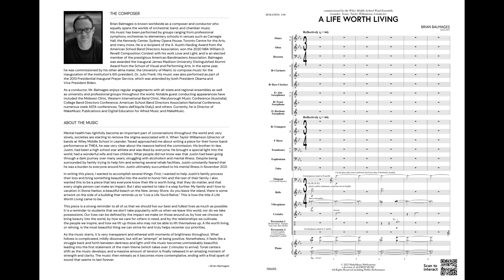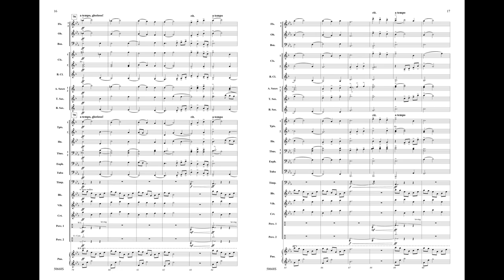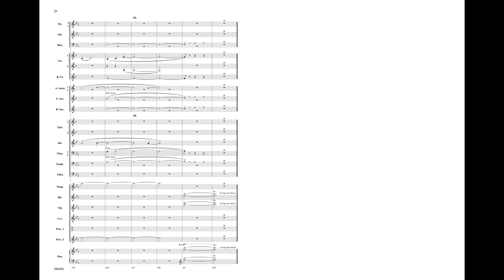A Life Worth Living, by Brian Balmages – Score & Sound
A Life Worth Living
By Brian Balmages
00-50668
Series: MakeMusic Young Band
Grade: 2.5–3
A powerfully lyrical work, A Life Worth Living facilitates meaningful discussions about self-worth, caring for others, and much more. Using harmonies, colors, and textures not often found in pieces at this level, Brian Balmages has created a work playable by younger musicians yet musically appropriate for any level ensemble. Absolutely stunning.